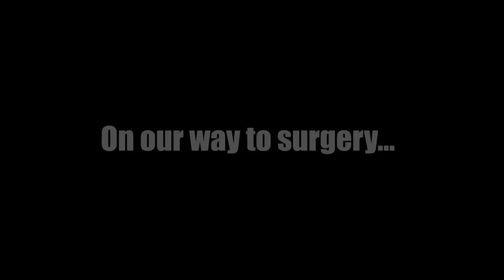She got surgery... (emotional)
THIS GOT REALLY EMOTIONAL..